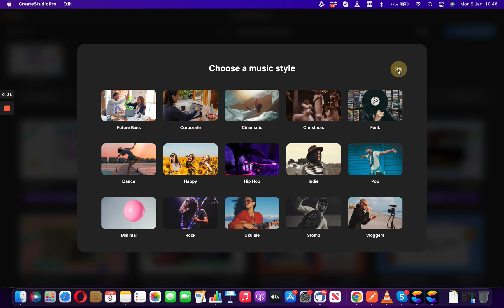✅ CreateStudioPro Retro Scenes Builder Retro Scene Finder January 2023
✅Pro Video Making was Hard... We Fixed It!

CreateStudioPro Best Video Content Creation Software Retro Scenes Builder 2023 | Mac & Windows

🎬 Create UNLIMITED Videos
🥳 Lifetime Software Deal
✅ Easy to use
🌟 Rated 'Excellent" (4.8 of 5) on TrustPilot

Note: You must own CreateStudio Pro prior to ordering the All-Access Pass.
Don't yet own CreateStudio Pro?
Once you’ve done that go here to take a closer look at the All-Access Pass:

✅ In case you don't have CreateStudio access, you will need to get it from here: (CreateStudio Access will work with CreateStudio Pro for FREE)

► 30 New All Access Pass Video Templates
► 20 New Scroll Stoppers
► 20 New Paint Scenes
► 20+ TEXT EFFECTS
► 10 NEW TRANSITIONS
► NEW ACTIONS FOR MASCOT AND SUPREME CHARACTERS
► Bug Fixes

P.S. This update of CreateStudio Pro 1.8.1 is completely free for all users! Make sure to close & open the app, and wait a few minutes on the home screen for the update to install.

CreateStudio Pro is so far the best fast video animation software for Windows PC & Mac.

Discounted Yearly Plan with All Access Pass for CreateStudio

Create Studio is so far the best video animation software for Windows PC & Mac.

Why CreateStudio is the best?
1. You can create amazing business promotion videos, 2D, and 3D explainer videos with voice-over.
2. Ready to edit 40 2D and 3D explainer video templates
3. Ready to edit social media video promotion templates
4. 2D and 3D Characters with lots of actions
5. Support a wide variety of video formats and resolutions
6. Text to Speech human-like voice engine
7. Create slideshows
8. Create masks
9. Create logo animations

Instantly Animate Photos & Turn Them Into Live Stunning Images

Best Doodle Style Video Animation Tool for Windows & Mac

Best Avatar Builder with Voice Over Lip Sync for Windows & Mac